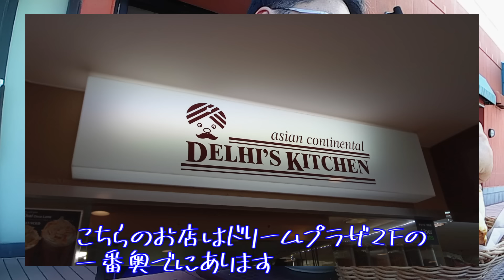大好きなヴァンフォーレ甲府を応援してきました／アウェイアウェイ清水エスパルス戦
今回はIAIスタジアム日本平まで大好きなヴァンフォーレ甲府の応援に行ってきました。

オンラインショップにて無農薬野菜販売中
観光農園の長男の野菜畑
Vegetable field of the eldest son of a tourist farm

メルカリで無農薬野菜販売してます。
 I sell p or pesticide vegetables in Merkari.

観光農園の長男YouTubeです。
下記URLをタップするか、LINEまたはLINE WORKSで ‘ho.38515@chounan-youtube’ をID検索して、アドレス帳に追加してください。
 Request for work until LINE works.
 It is the eldest son YouTube of the tourist farm.
 Tap the following URL, or add the 'Ho.38515@chounnn-youtube' to LINE or LINE Works and add it to the address book.

🍑サクランボ通り一丁目オンラインショップへはこちらから🍑

 I resumed the institute. Follow me thank you m (_ _) m

みんカラブログ
 Minka color block

観光農園の長男のオススメ動画
 Recommended video of the eldest son of tourist farm
ナンカンスタッドレスWS-1／1年履いてどうなった？

インプレッション／自作ロッドホルダー

韓国製スタッドレスレビュー

DIY／タイヤチェンジャー制作開始。

観光農園の長男の再生リスト
 List of eldest son of tourist farm

動画の中のBGM
 BGM in videos
FREE BGM DOVA-SYNDROME